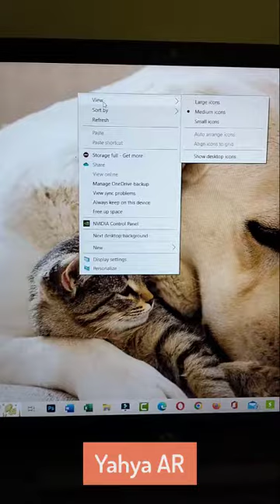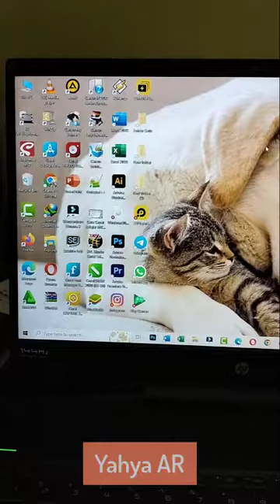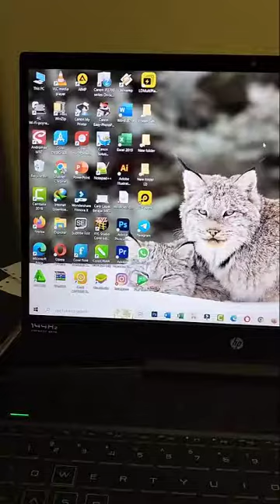Cara Menampilkan Icon atau Shortcut yang Tersembunyi di Desktop Windows 10 By Yahya AR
Pada video kali ini saya sharing lagi yaitu Tentang Bagaimana Cara Cepat Menampilkan Icon atau shortcut di Desktop Windows baik Windows 7, Windows 8 ataupun Windows 10, simak sampai selesai ya dan jangan Lupa di Like dan Subscribe, adapun judulnya adalah : Cara Menampilkan Icon atau Shortcut yang Tersembunyi di Desktop Windows 10 By Yahya AR.